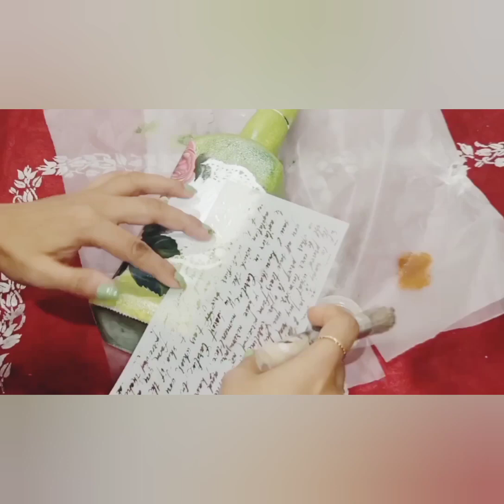Decoupage With Paper Doily|Bottle Decor|Bottle Craft|Decoupage On Bottle|Bottle Painting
In this video you will learn how to do Decoupage using Paper Doily.. materials used for this video 👇
Glass bottle
Acrylic colours
Paper doily
Sea sponge
Printout for decoupage
Mod podge
Stancil
Aquadur pu varnish
Jute thread.